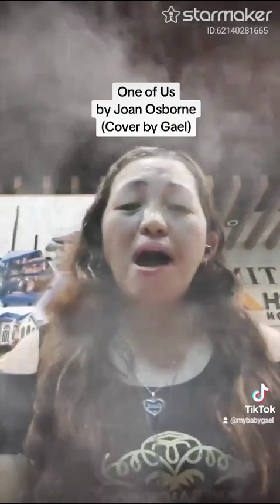One Of Us by Joan Osborne (Cover by Gael)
One Of Us by Joan Osborne
(Cover by Gael)